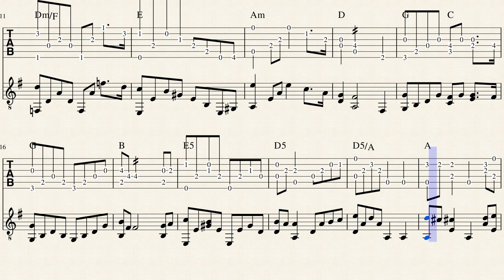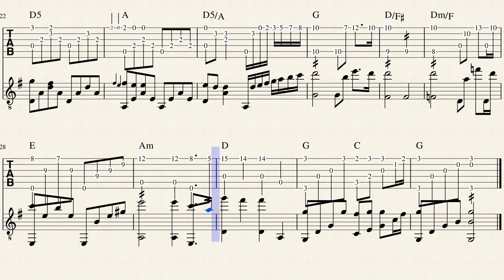Matador Theme- for Fingerstyle Guitar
Matador Theme by Bent Fabricus -- arranged for solo fingerstyle guitar.

Matador is a Danish TV series produced and shown between 1978 and 1982. It is set in the fictional Danish town of Korsbæk between 1929 and 1947. It follows the lives of a range of characters from across the social spectrum, focusing specifically on the rivalry between the families of two businessmen: banker Hans Christian Varnæs, an established local worthy, and Mads (Andersen-)Skjern, who arrives in town as a travelling salesman as the series opens, and builds up a large business. The name Matador was taken from the localised edition of the boardgame Monopoly, also the series' tentative English title. In addition, in contemporary Danish a "matador" is often used to describe a business tycoon, in the series referring to the character of Mads Skjern and his craftiness as a self-made entrepreneur.

The distinctive and in Denmark celebrated theme tune[2] of the series was composed by Bent Fabricius-Bjerre.